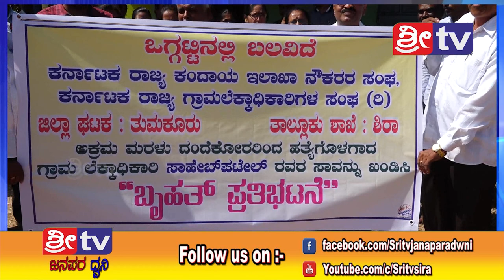SRITVNEWS 24-12-2018 ಜಾಹೀರಾತಿಗಾಗಿ ಸಂಪರ್ಕಿಸಿ 9901688838